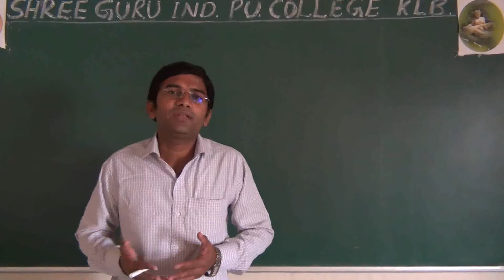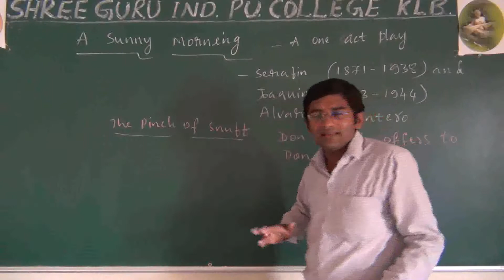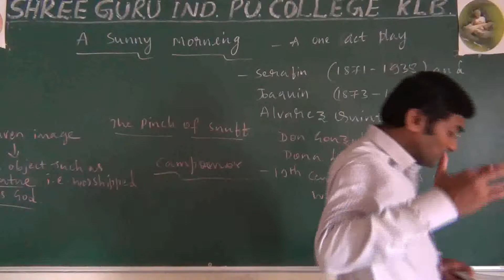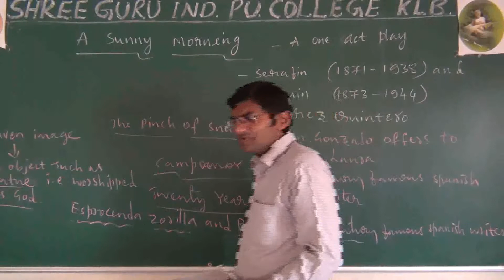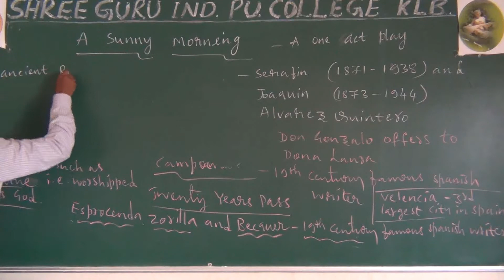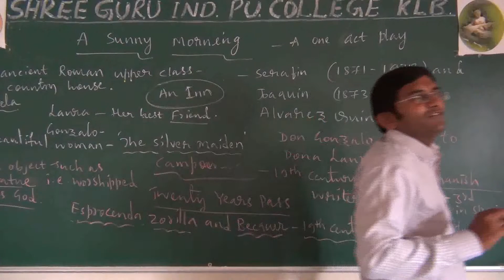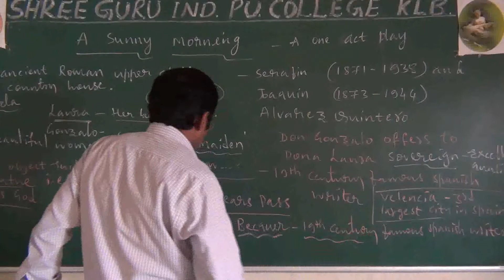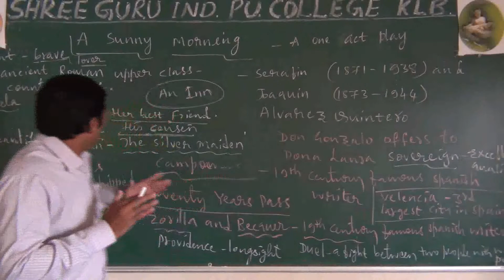ENGLISH |LECTURE 03| TOPIC| A SUNNY MORNING | By PRABHAKAR SIR.